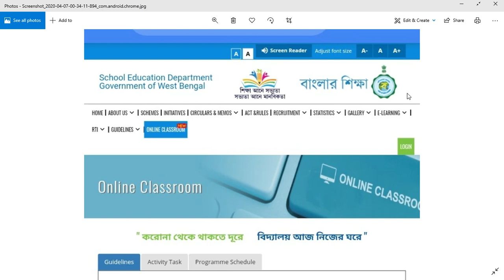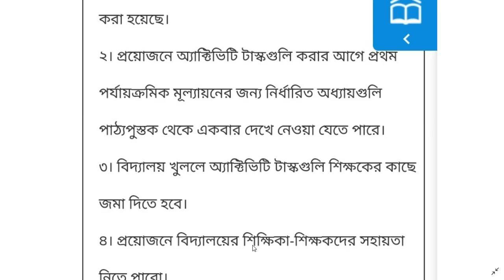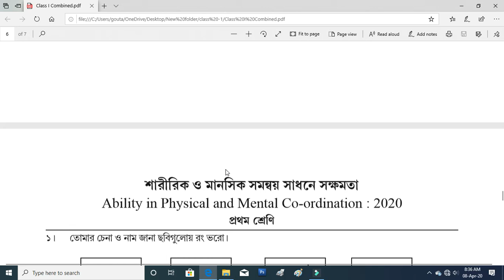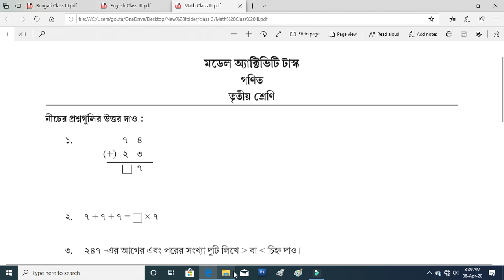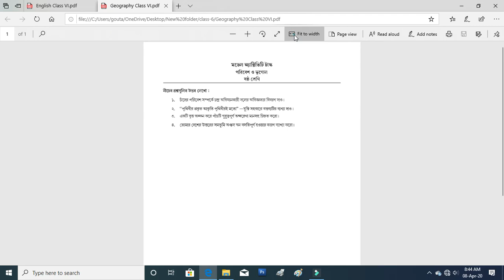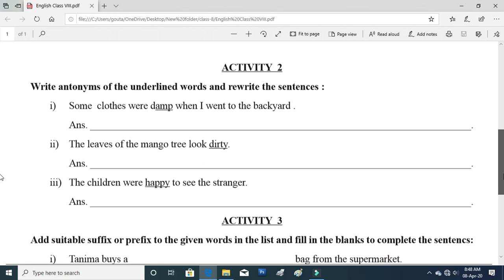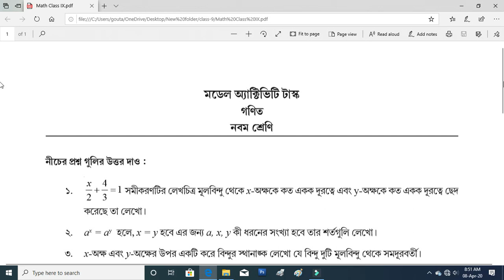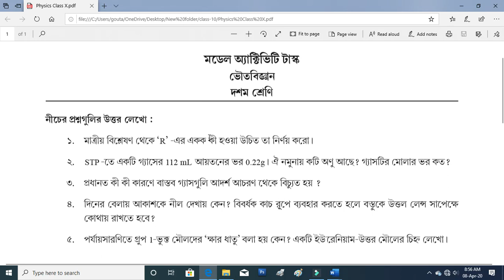MODEL ACTIVITY TASK CLASS 1-12 / WEST BENGAL EDUCATION DEPARTMENT/BANGLAR SHIKSHA PORTAL/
notification school education department,notification school education department,
student notification 2020 by West Bengal School Education Department,